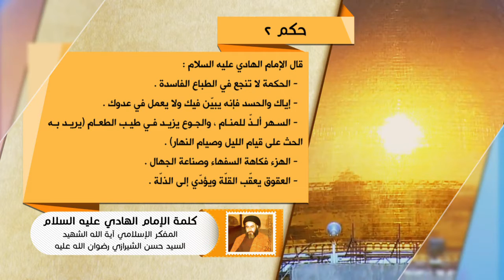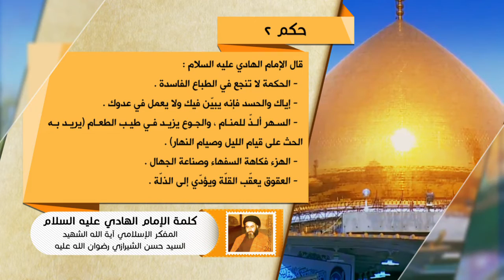كلمة الإمام الهادي عليه السلام - حكم (2) - آية الله الشهيد السيد حسن الحسيني الشيرازي رحمه الله